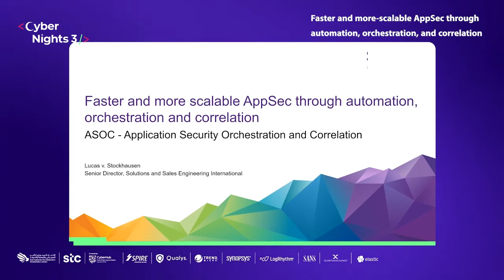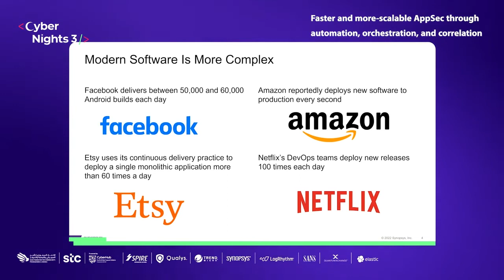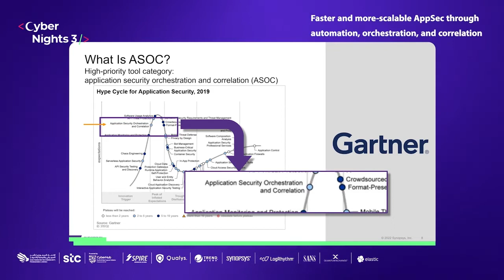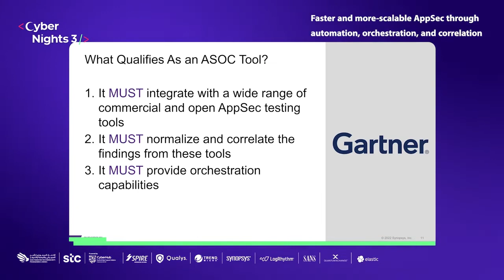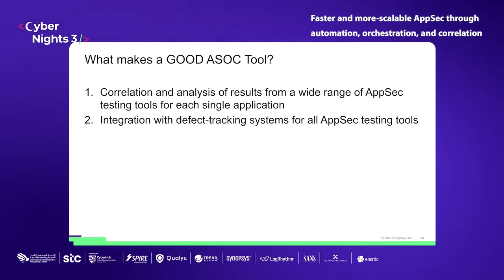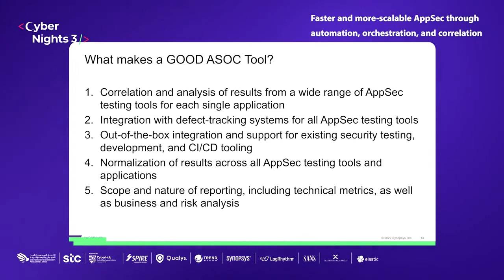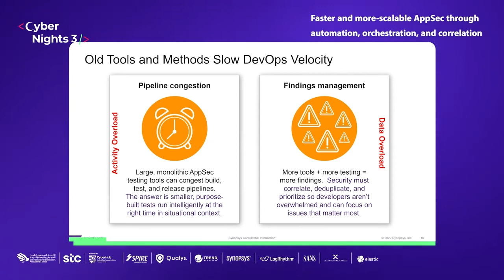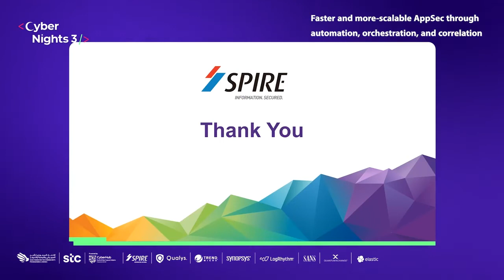الحلقة الرابعة من ⁧‫سايبر_نايت‬⁩ ‏مع "لوكاس ستوكهوزن" بعنوان:‏ Faster and more-scalable AppSec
الحلقة الرابعة من سلسلة حلقات ⁧‫سايبر_نايت‬⁩
مع "لوكاس ستوكهوزن" بعنوان:
‏Faster and more-scalable AppSec through automation, orchestration, and correlation